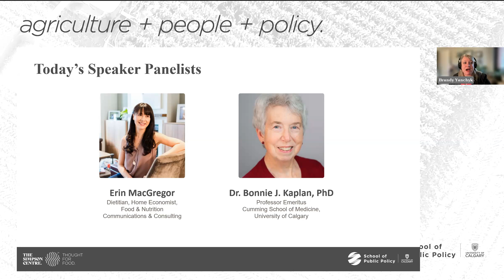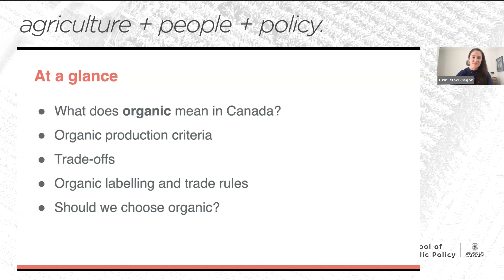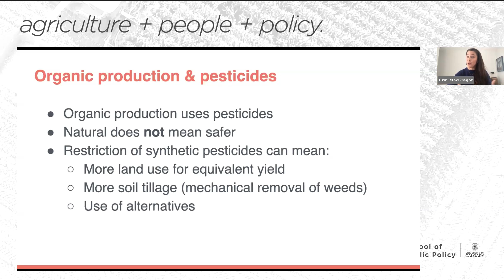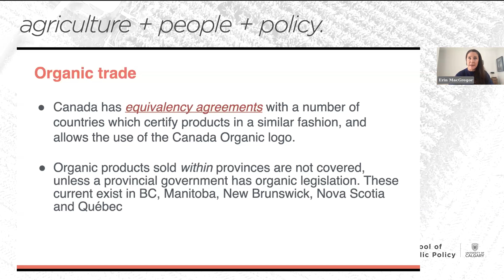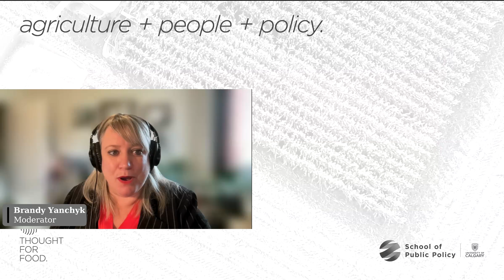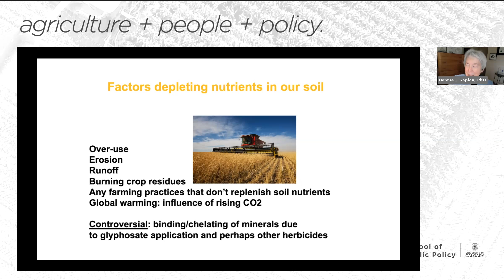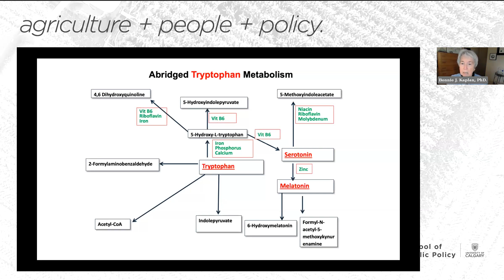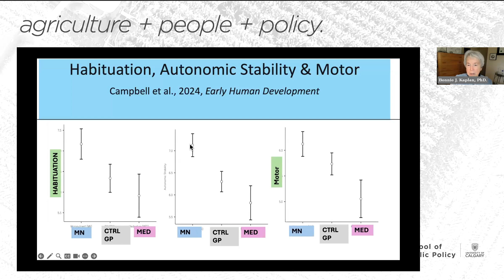Behind the Label: Inside Organic Food Production - Webinar September 12 2024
What do organic food labels say about the production of our food? Are these products really better? And if so, in what way? Or are we creating niche markets that encourage the consumption of higher-priced products we don’t need? Join our panel discussion to delve into the production practices behind organic food labels and the nutrient density of our crops.

Hear from a registered dietitian known for her work with Canadian Food Focus as she shares stories that connect farming and food. We’ll also feature insights from a professor emeritus at the Cumming School of Medicine, University of Calgary, about the nutrient density of fruits and vegetables for better health. This is your chance to explore farm management practices behind organic food labels and learn how to ask the right questions to connect soil health and farming practices with the products you consume.

Speakers

Erin MacGregor, Dietitian, Home Economist, Food & Nutrition Communications & Consulting.

Bonnie Kaplan, PhD. Professor Emeritus, Cumming School of Medicine, University of Calgary.

Moderator

Brandy Yanchyk, Independent documentary filmmaker and journalist.